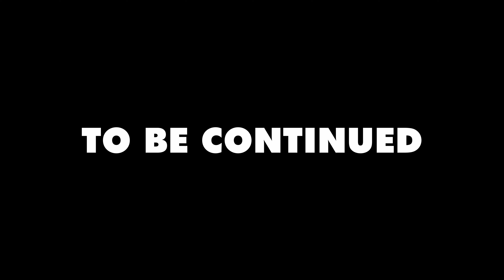【PACK4 D3】Star Wars BUILD THE MILLENNIUM FALCON DeAgostini【PACK4 D3】デアゴスティーニ『スター・ウォーズ ミレニアムファルコン』